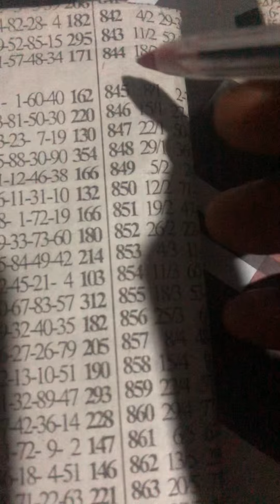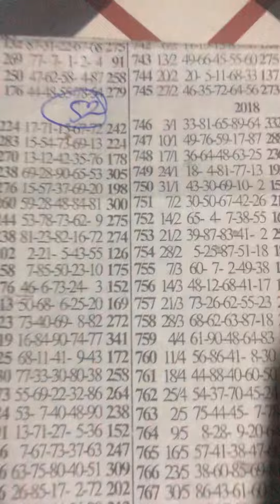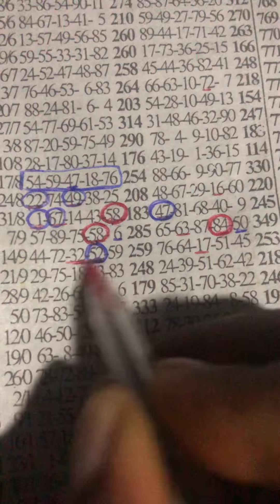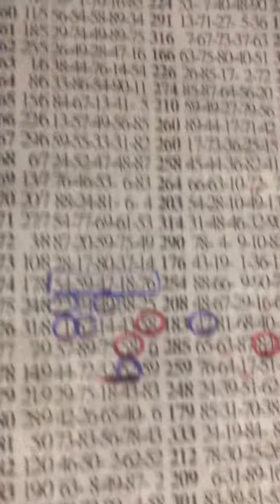MONDAY SPECIAL Group Four As The Key 🔑 🔥🔥